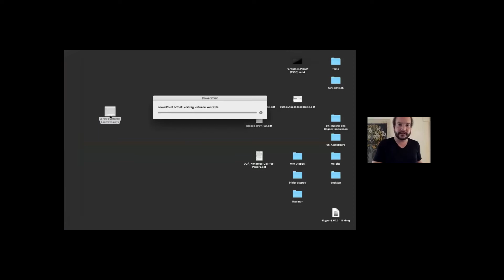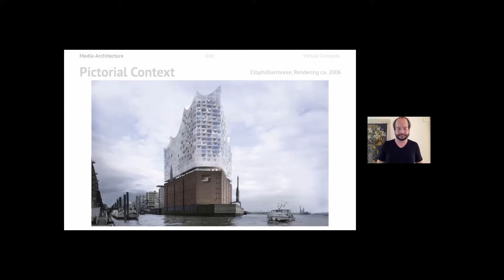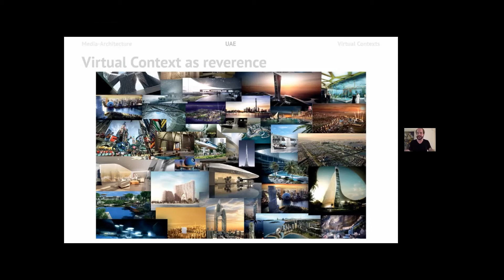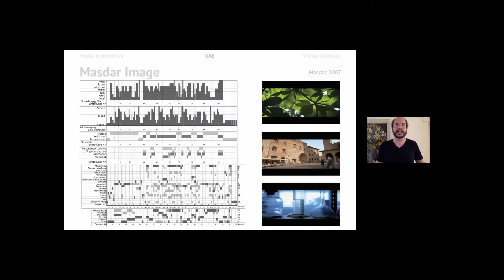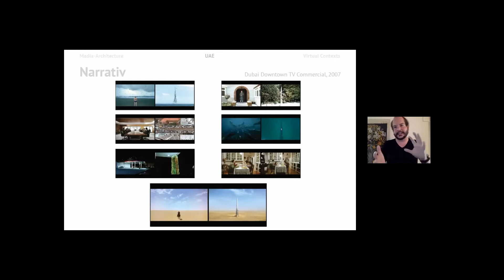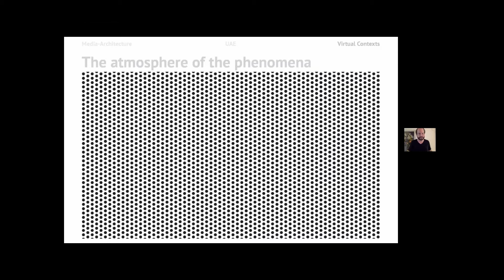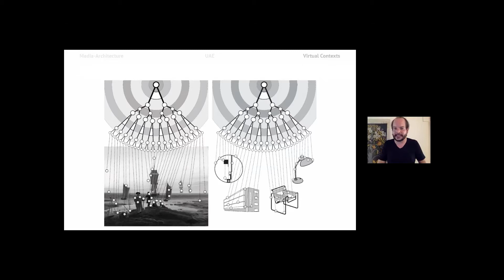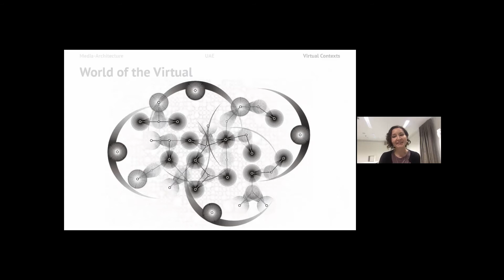Panel 28_ ÄSTHETISCHES DENKEN: ARCHITEKTUR, FILM, NARRALOGIE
mit Katerina Krtilova (Chair), Gerhard Martin Burs, Johanna Risse